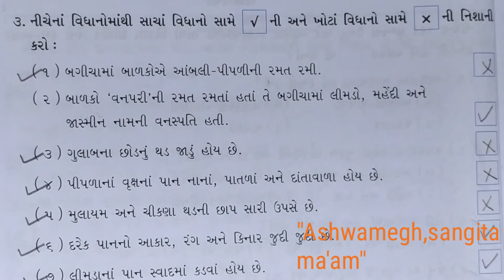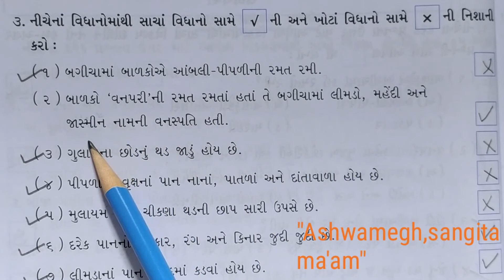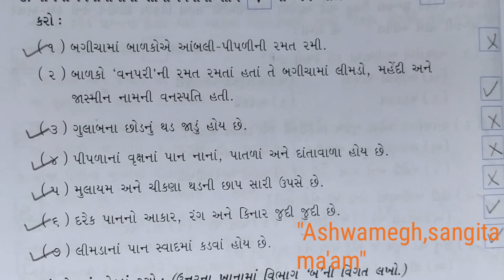Std 3 (guj med) paryavaran ch 2 સ્વાધ્યાયપોથીના પ્રશ્નો by sangita patel